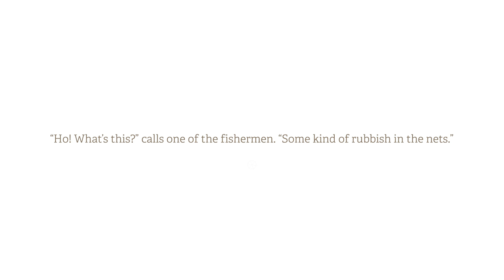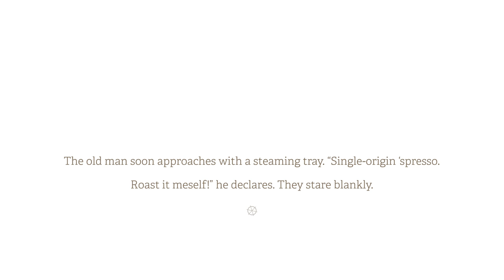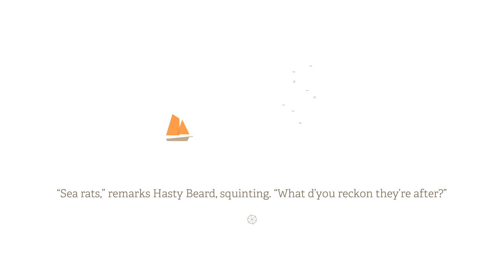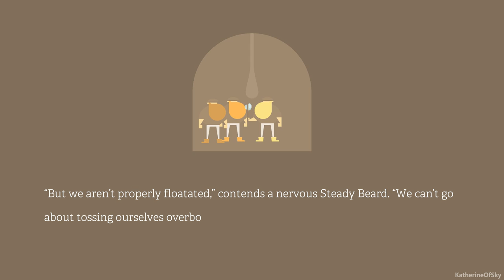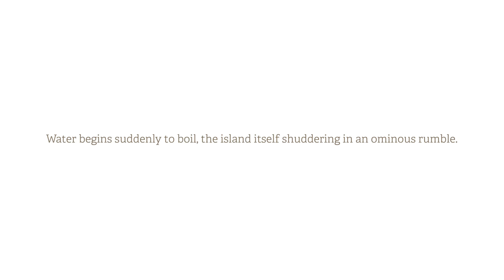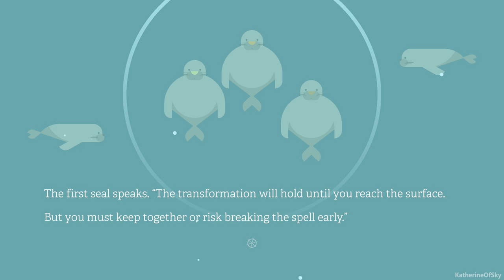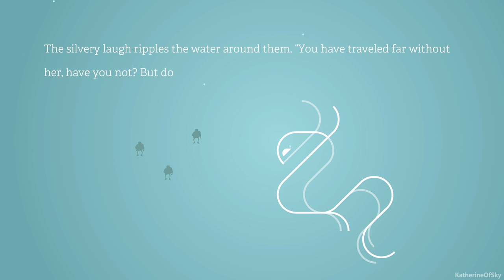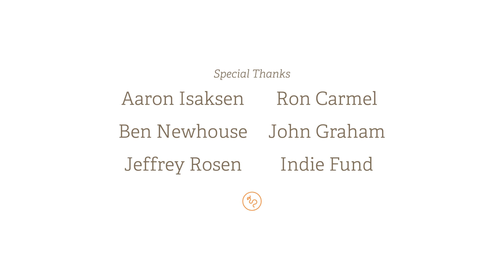Burly Men at Sea Ep 1: Our First Adventure - First Look - Let's Play, Gameplay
Come on a journey with me and three burly men as we go to sea on a very entertaining journey of interactive fiction!

About Burly Men at Sea:
One of TIME’s top five games of 2016, Burly Men at Sea is a folktale about a trio of large, bearded fishermen who step away from the ordinary to seek adventure.

Set in the waters of early 20th-century Scandinavia, the game's story branches through a series of encounters with creatures from folklore. You play as storyteller and wayfinder, shaping the narrative around three ungainly heroes. Play through once for a single tale, then set sail again to uncover paths to new adventures.

SXSW Gamer’s Voice Award nominee (2016), finalist for Best Adventure Game/RPG (Intel Level Up 2016), and selected for festivals and showcases internationally.

Features

- Branching Story: Play through multiple adventures, each designed to be completed in a single sitting.

- Interactive World: Shape the narrative through interaction with characters and the world around them, set inside a draggable, interactive vignette.

- Playful Aesthetic: Colorful art style with handcrafted animation, set to a whimsical original soundtrack inspired by the game’s Scandinavian setting.

Burly Men at Sea is the second game from husband-and-wife team Brain&Brain, developed during their own adventures as nomads and erstwhile farmhands.

A huge thank you to Brain & Brain for providing me with a game key!